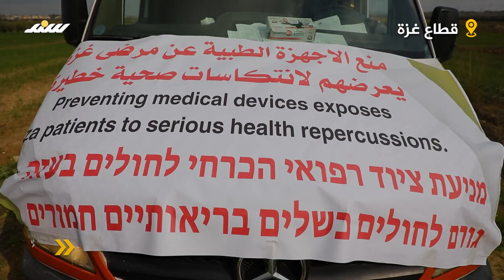"الصحة" تنظم مسيرا للمطالبة بإدخال الأجهزة الطبية لغزة